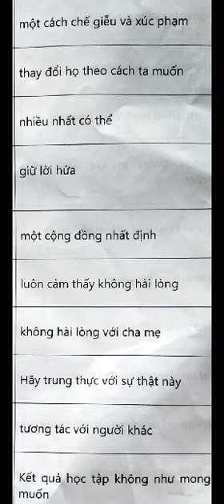Ngọc Khánh Day 132